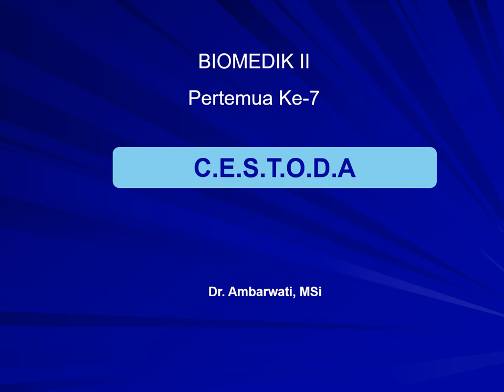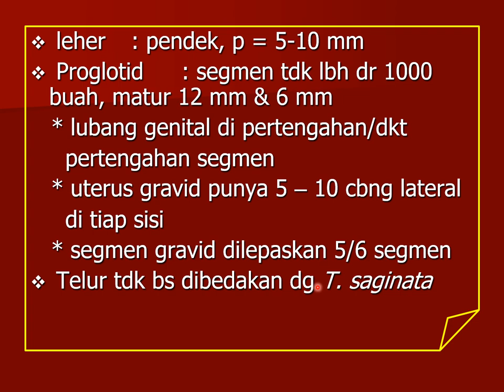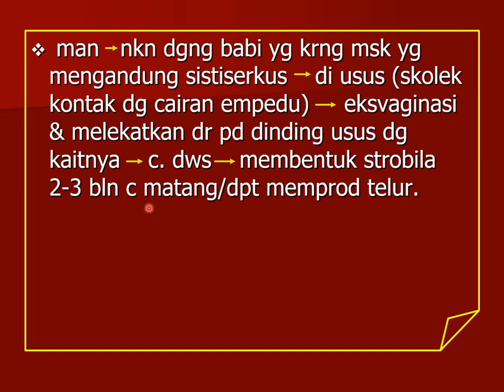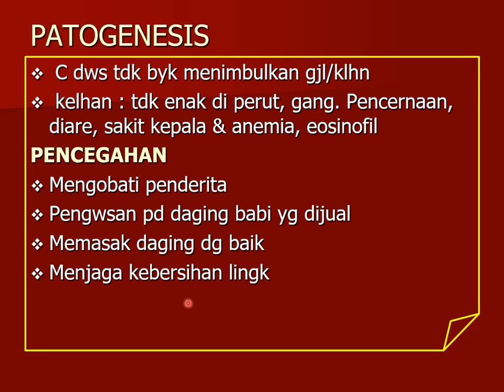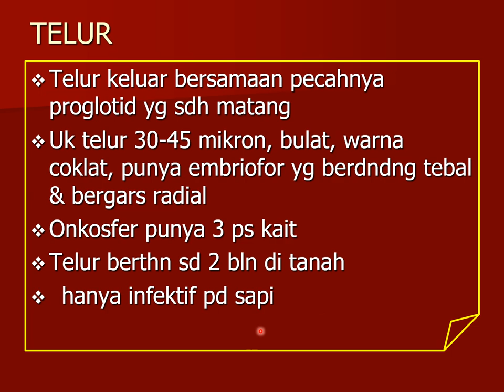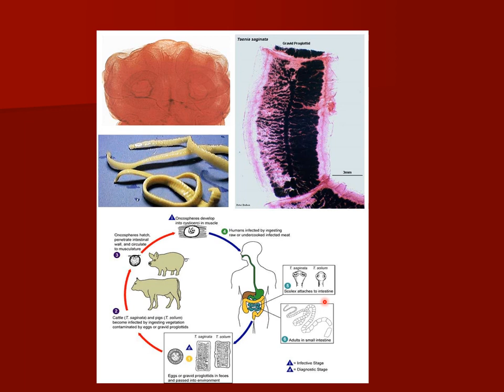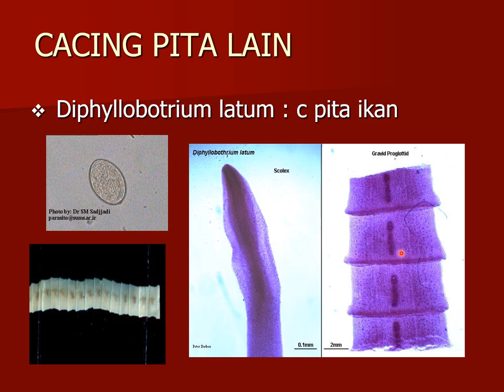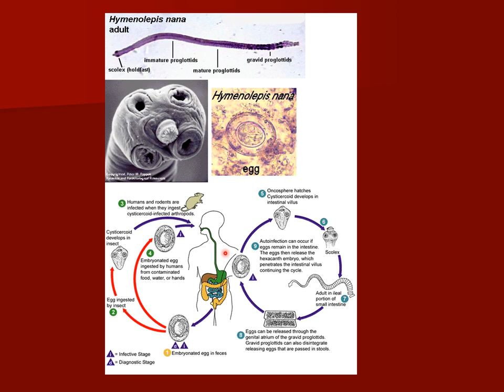VIDEO BIOMEDIK 2 PERTEMUAN KE 7_CESTODA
Video Ini membahas tentang Cestoda yang meliputi: Taenia solium, Taenia saginata, Diphyllobotrium latum dan Hymenolepis nana